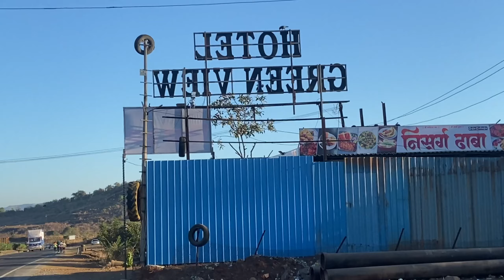सिद्धिसाई दिंडी पदयात्रा चौथा 2024 🙏🏻youtube